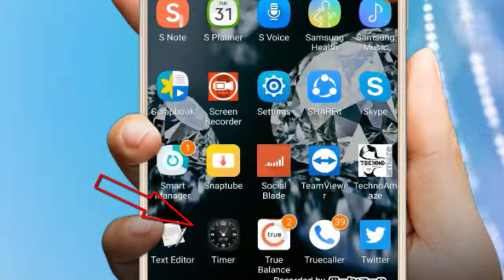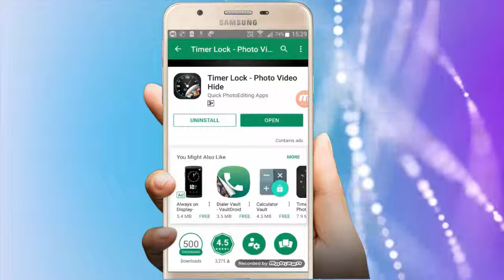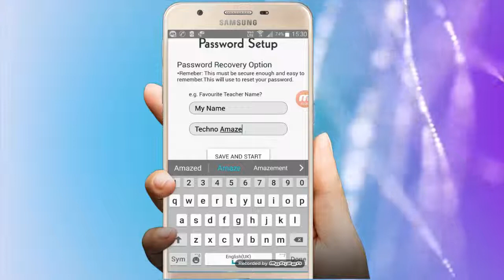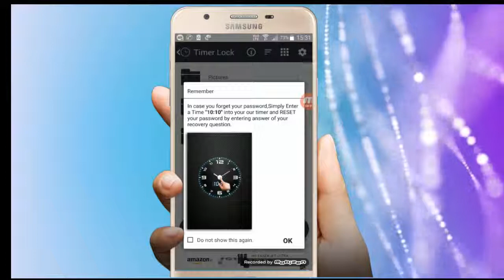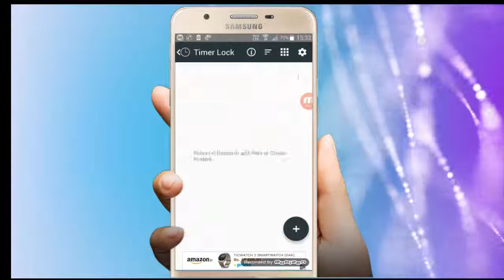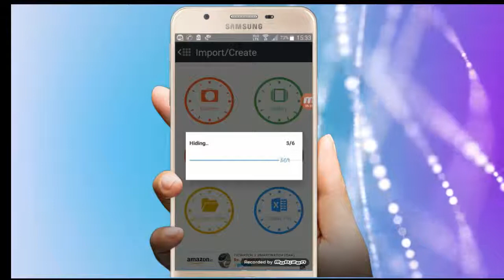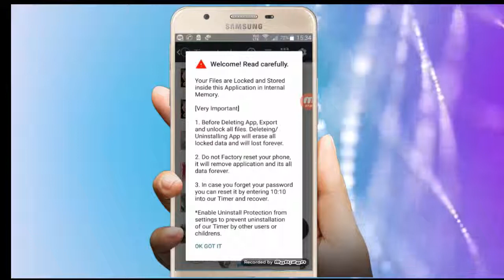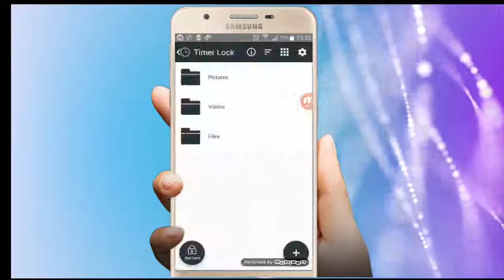timer lock review in hindi - best android screen lock app 2017 time screen lock time lock hindi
आज के इस वीडियो में मै आपको एक ऐसे आप के बारे में बताऊंगा जो आपको के मोबाइल फ़ोन के सारे सीक्रेट अपने अंदर स्टोर रखता है जो किसी को पता भी नहीं चलेगा की और फोटो वीडियो या फाइल हाईड करने का आप है जो है तो एक घडी पर इसका काम वाकई कमाल का है

अगर आपको ये अप्प डाउनलोड करना है तो अभी निचे दिए गए लिंक पर क्लिक करे

You can watch all my video from below links.